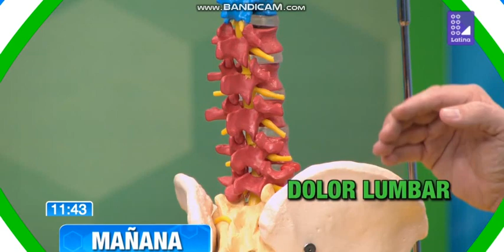alimento dexitoxicantes 1